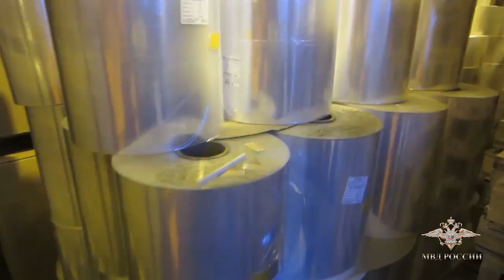В Липецкой области пресечено производство контрафактных сигарет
В Липецкой области пресечена незаконная деятельность по производству контрафактных сигарет